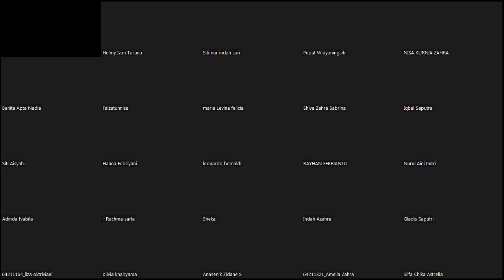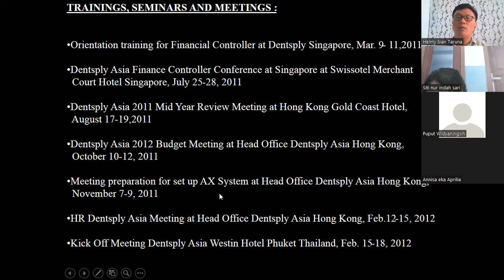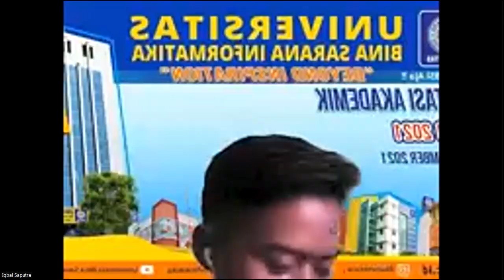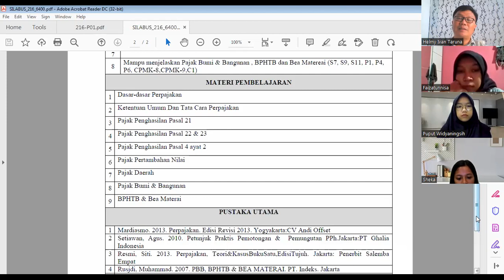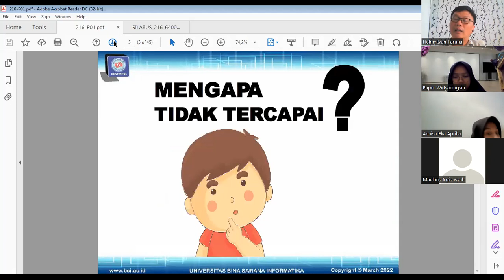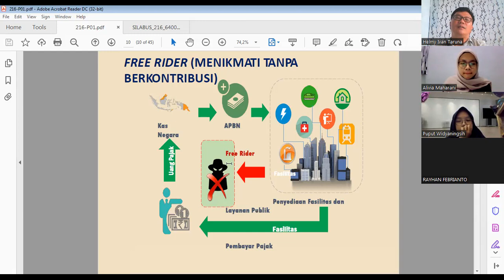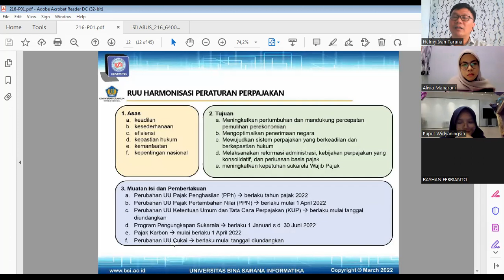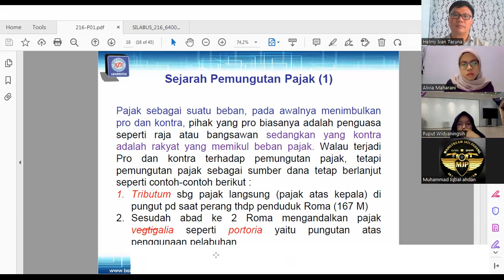Kuliah Perdana Perpajakan kelas 64 2C 01 (Universitas BSI)